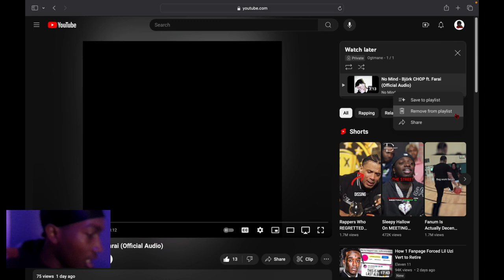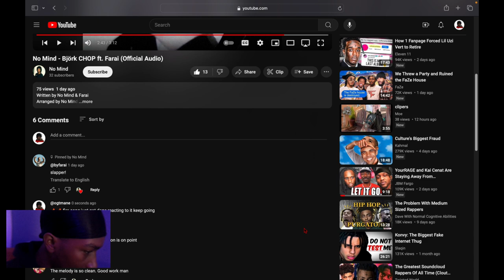Reacting To No Mind - Bjork Chop ft Farai... @bigdog6780 Ts Fire 🔥